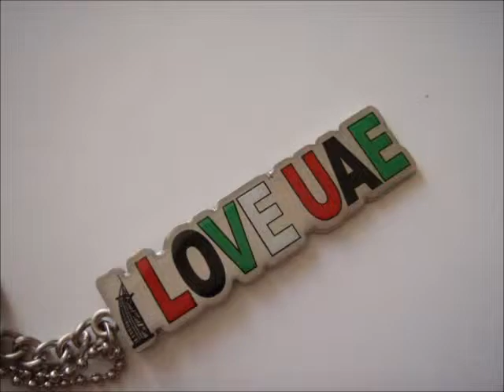UAE NATIONAL DAY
I LOVE UAE . ITS MY 2ND HOME AND I LOVE IT FOR ALL THE LOVE IT GIVES ME IN THE FORM OF LUXURY AND PEACEFUL LIFE ( sorry i make a mistake in my data so uoloading my video again plz consider it thanks)